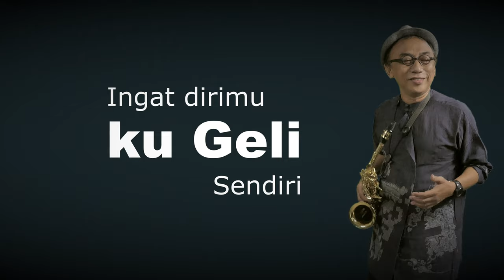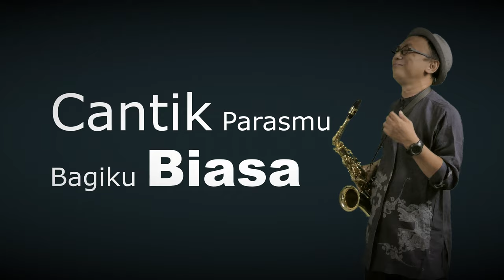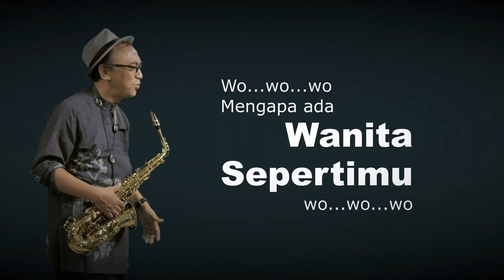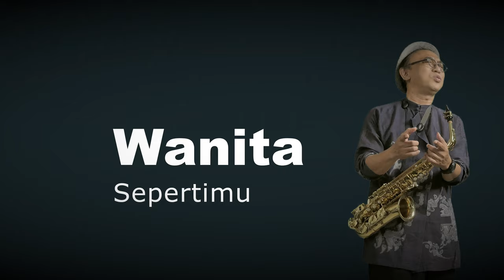CINTA TANPA RASA | PANJOEL - Official Lyric Video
Song by Panjoel
Written by Panjoel
Music Arrangement and Produce by Andika Prabhangkara
Produksi MIX Production.

Music Video
Starring Panjoel

Video Edited Andika
DOP Nopenk
Design Grafic Wahyu WHY
Audio Man Fikri Acenk
Gaffer Abin Nurga